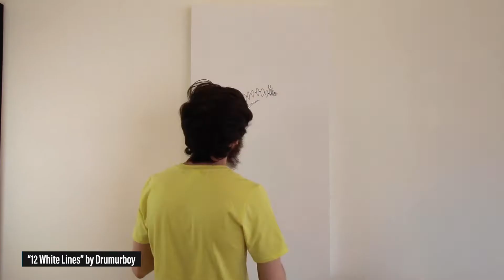Five Points Gallery: Ethan Brewerton Timelapse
Enjoy this timelapse video artist of Ethan S. Brewerton creating his bio-mechanical drawing, "Consumed 001", in Posca marker on panel. Part of the Five Points Launchpad Biennial Exhibition at Five Points Gallery.